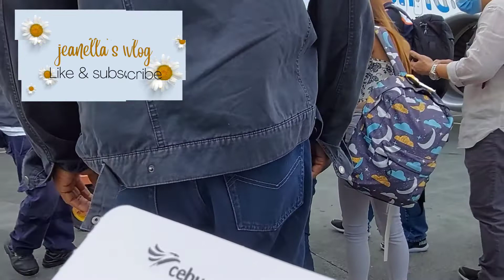Byahing Probinsya na kami